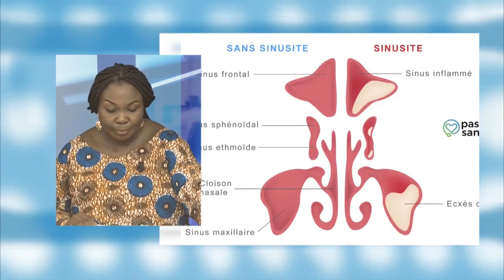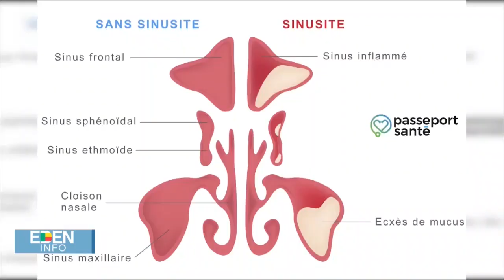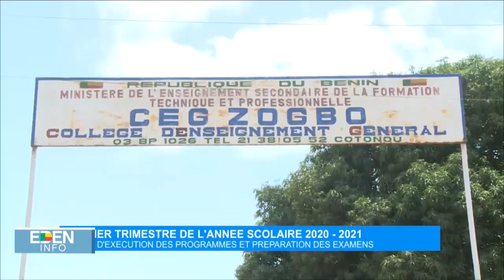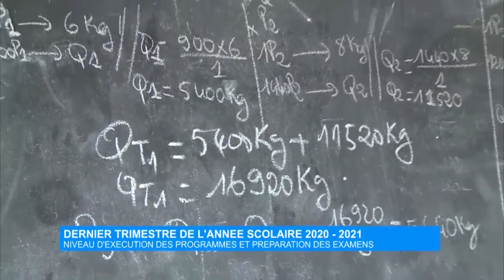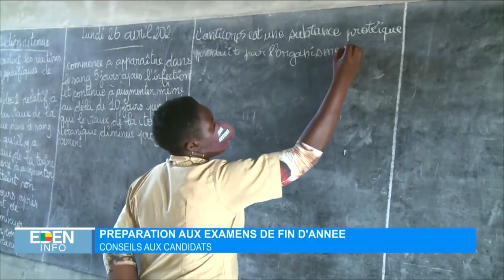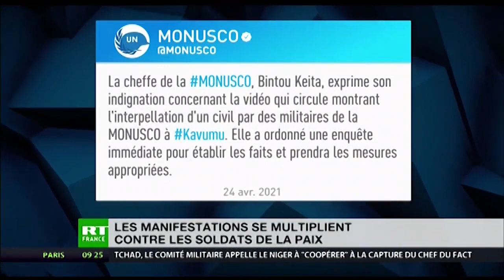Le Journal de 20H - Eden TV – 27 Avril 2021 par Carolle OLAYE